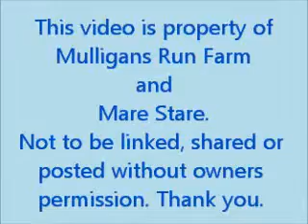Mulligans Run Farm - Dancer - Foaling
Dancer gave birth to a very nice Colt 3/20/12 Congrats to Mulligans Run Farm.